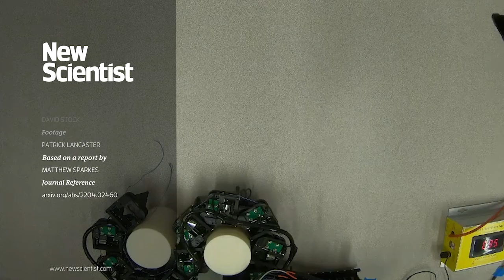Bendy robot arms made cheaper, lighter and more efficient thanks to electrostatic tech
Robotic limbs that are controlled by electrostatic brakes rather than many motors could lead to a new generation of lightweight robots that use around 90 per cent less power than existing designs.